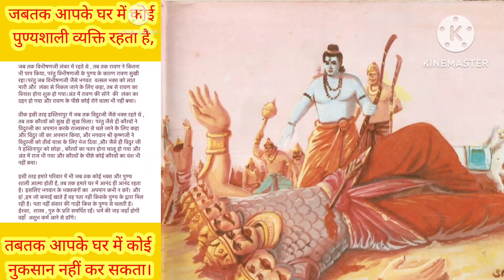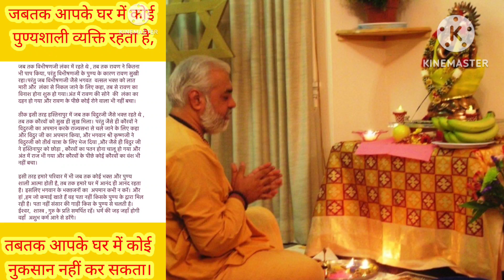आपका परिवार किसी पुण्य आत्मा संत के भाग्य से खाता है ? आज यह जरूर जान लीजिए।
आपका नुकसान कब तक नहीं होगा ? आज यह जरूर जान लीजिए।